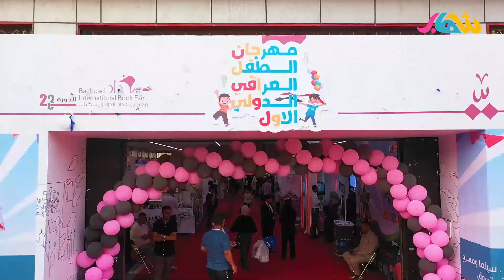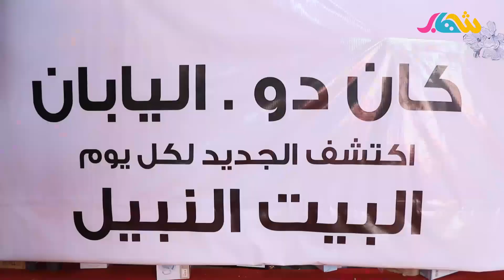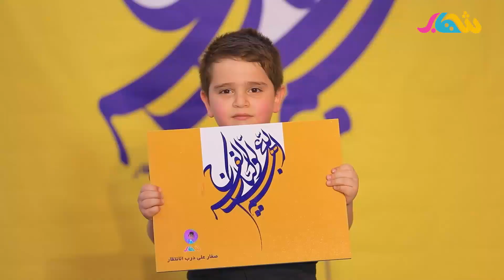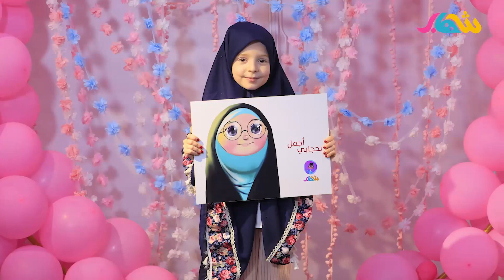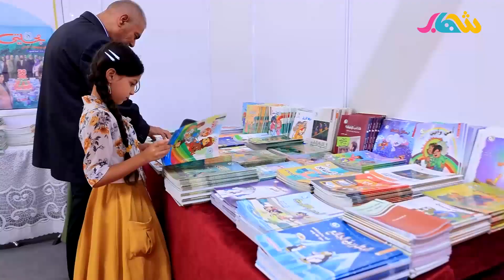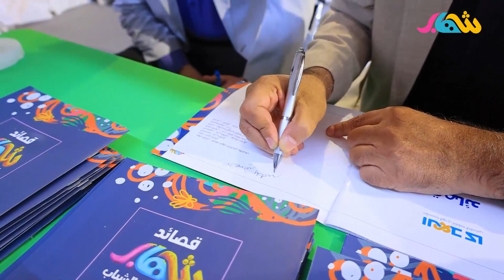تقرير مفصل عن مهرجان الطفل العراقي الدولي الاول🥰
كاميرا شهاب تجولت في اروقة مهرجان الطفل العراقي الدولي الاول لترصد اجمل اللقطات لاصدقائنا وقد بدت على وجوههم ملامح الفرحة والسعادة😘💜💛💚
هذا المهرجان اقامته مؤسسة الهدى وقناة شهاب الفضائية💕🥳
HD 11373H
إذا كنتم تفضلون التواصل معنا أو زيارتنا من خلال:
 الواتساب